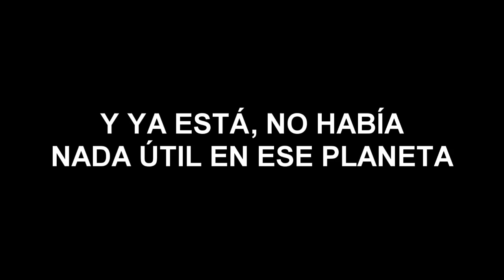El equipo está completo #14 | ME1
Ahí va la primera muerte de Geriverto. Al menos tenemos a una asari en el equipo, espero que le de sentido a las visiones de Geriverto y que sepa aguantar sus prontos.